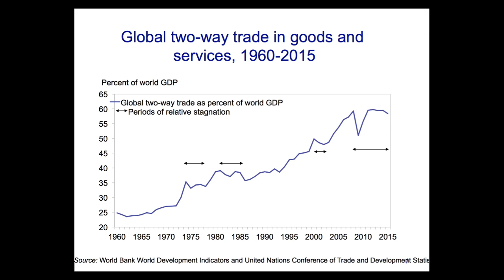WITA 2016 Intensive Trade Seminar Session 3: Gary Clyde Hufbauer 5/13/16